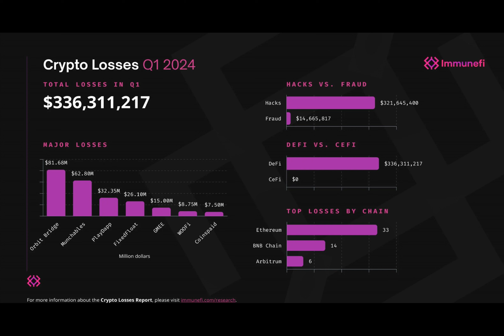Crypto hacking incidents decline in Q1 2024— Immunefi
Have you ever wondered how secure the cryptocurrency world really is? Well, the first quarter of 2024 might bring a sigh of relief for crypto enthusiasts. In an interesting turn of events, losses due to hacking have dropped by a whopping 23.1%, as reported by Immunefi, a blockchain security firm.